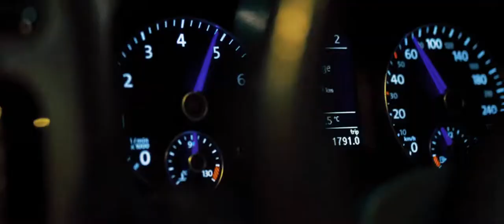STREET RULES EPS.2 - BALAD [TRAILER]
AUTOS ART ID x PAPA BLAR CREW present,
an Automotive Street Scenery Short Film

STREET RULES EPS.2
"BALAD"
2021 Produced by AUTOS ART ID.
In Collaboration with SUYANTO SYN & BANTAI Bandung Extraordinary Airsofter Community.
Directed by @adhisamya
Executive Producer by @kiingsmaan_
In Association with PAPA BLAR CREW.

Supported by:
@rest_area72 , @summer_garage , @dmotor.sport , @podomoroparkbdg , @emotor_sport , @azra_lombok , @bantaiairsoft , PAPA BLAR The Crew

2021 Production by @AUTOSARTID
Client @papablar
Director @adhisamya
DP @etet.teterekel
FPV Pilot @babahswagy
Audioman @bangreyy_
Gaffer @iniihan_1999
First Assitant @ones
Second Assistane @michaelziddan
Logistic & Manager on Location @evanyoga_advance
Driver Car Rig @martinoctane
Car Rig Gimbal Operator @adhisamya
VFX @thodafa
Audio Editing & Sound Design @paul neff
BTS Shoter @andibor26
Offline Editing & Composing @adhisamya
Extras Assistant @rickyachay
Scirocco Car meet Stunt Driver @guntfk

AUTOS ART is Photography specialization in the field of Automotive Culture and Motorsport. Besides that we also often help or provide a project for enthusiast video maker.

Best Regards
Adhisamya Wirayatna®
without the prior written permission of the publisher (AUTOS ART ID), except in the case of brief quotations